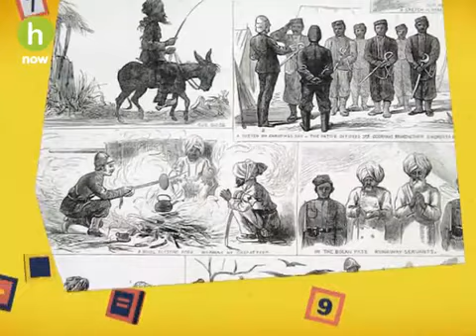Interesting Activities & Questions with full of fun by Common sense👌 (hosted by GPS)✨